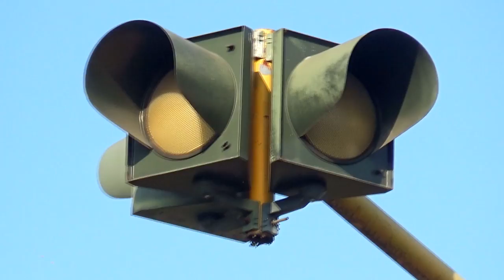Suasana Lebaran paling sepi Idul Adha 2021 saat Pandemi covid 19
ATAS BERKAT ROHMAT ALLAH YANG MAHA KUASA
Untuk Indonesia Raya Bergabung dengan channel ini untuk mendapatkan akses ke berbagai keuntungan: